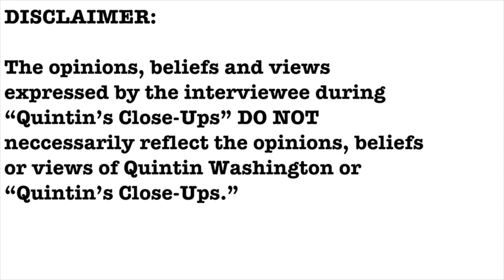EXCLUSIVE- Isabella Macbeth Cain interview- Quintin's Close-Ups™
Isabella Macbeth Cain is a professional shucker who has shucked professionally at some of top oyster bars in the Lowcountry and is a champion shucker with international ambitions.

I talk with her, one-on-one.